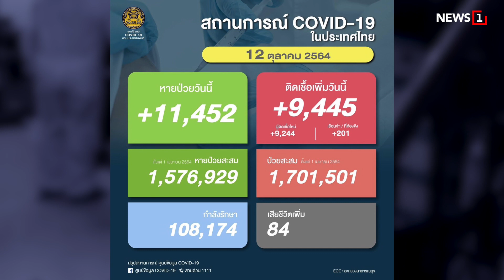ลุย เปิด ปท. 1 พ.ย.นี้ โดยไม่กักตัว : [NEWS UPDATE]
พล.อ. ประยุทธ์ จันทร์โอชา นายกรัฐมนตรี และรัฐมนตรีว่าการกระทรวงกลาโหม แถลงพร้อมเปิดรับนักท่องเที่ยวทางอากาศ 1 พ.ย.นี้  โดยไม่ต้องกักตัว สำหรับผู้ที่ฉีดวัคซีนครบโดส และหลักฐานการตรวจโควิด-19 พร้อมปลดล็อกขายเหล้าในร้าน 1 ธ.ค. ถึงเวลาใช้ชีวิตอยู่กับโรคโควิด-19 ระวังแต่ต้องเดินหน้าไม่ให้เสียโอกาสทำกิน

-เตือนปชช.รับมือพายุไลออนร็อก

-ผู้ว่าฯกทม.ถก 6 จ.รับมือน้ำเหนือ

-ติดเชื้อรายใหม่วันนี้ 9,445 ราย

-WHO แนะคนสูงวัยรีบฉีดเข็มกระตุ้น